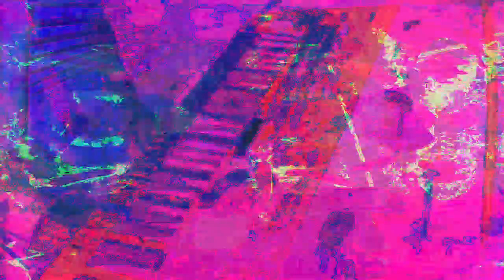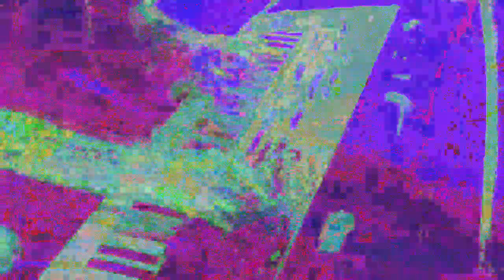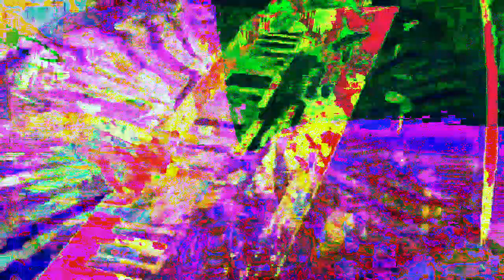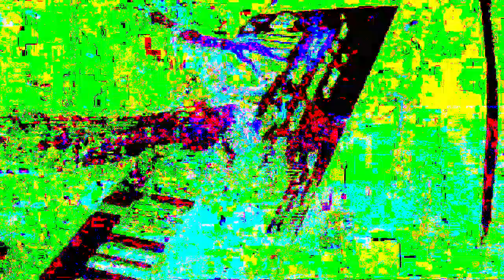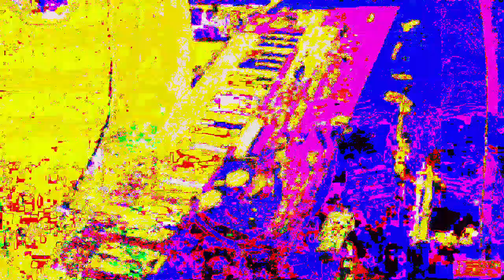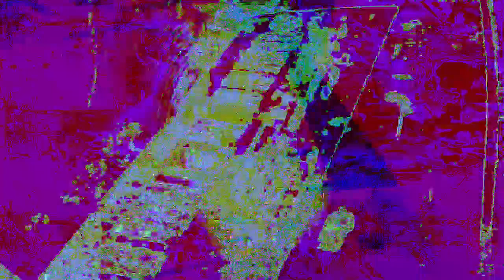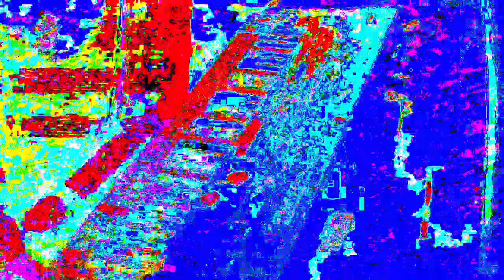*Photosensitivity Warning* art of art sake music and images developed and posted by me.